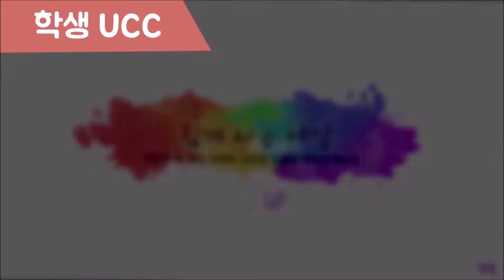🏫발전,기회,사랑이 있는 곳│발안중│알고보면쓸모있는학교소개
365일 행복한 학교!
혁신학교와 더불어 화성시 창의지성교육과정운영학교로 지정되어 학생중심 다양한 체험활동 및 배움중심 수업이 이루어지고 있는 곳!